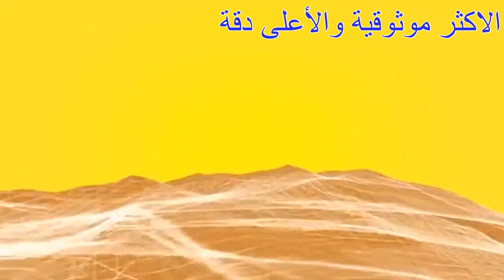Spectra Precision SP60 (Arabic) AXIS GPS & SURVEYING INSTRUMENTS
AXIS is a main dynamic player in the geodetic surveyors instrument market.
The AXIS mission is to provide accurate, reliable and professional instrumentation measurement solutions.

The Spectra Precision SP60 is a new generation GNSS receiver offering a high level of flexibility to cover any survey demand from simple post-processing, through UHF or Long Range Bluetooth base and rover systems to sophisticated RTK and RTX rover solutions. Combining the unique all-signals-tracking and processing Z-Blade GNSS-centric technology and L-band capability for satellite-delivered RTX services, the SP60 GNSS receiver provides the most reliable measurements and the highest possible accuracy under any conditions and in any place in the world.